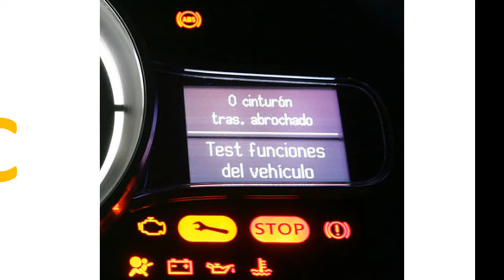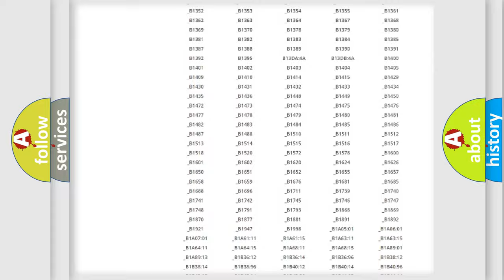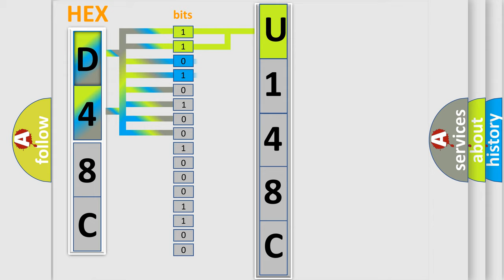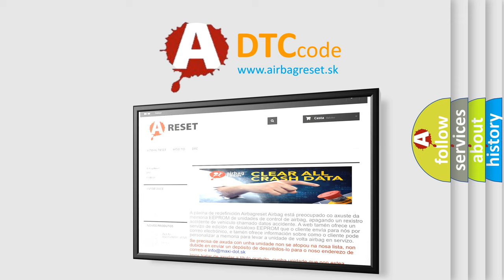DTC Jeep U148C Short Explanation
Contents:
0:21 Basic DTC analysis according to OBD2 protocol standard.
1:48 Insight into programming
2:58 A diagnostically understandable description of the Diagnostic Trouble Code
3:05 Basic error definition

Make:
Jeep
Code:
U148C
Definition:
PCM (Internal Controller) Checksum Error
Description:
Key on or engine running for 1 second,and the PCM detected an internal checksum data error during the initial Self-Test.